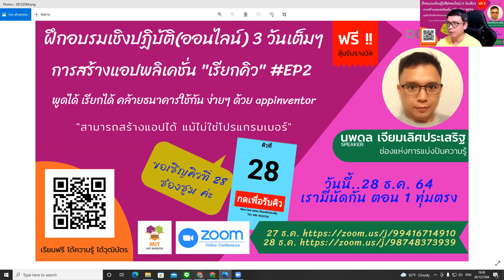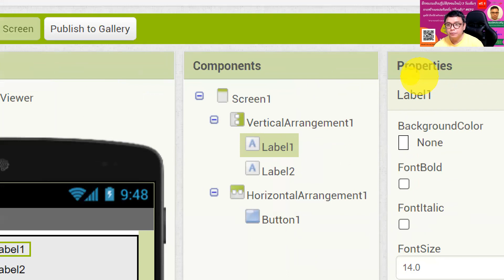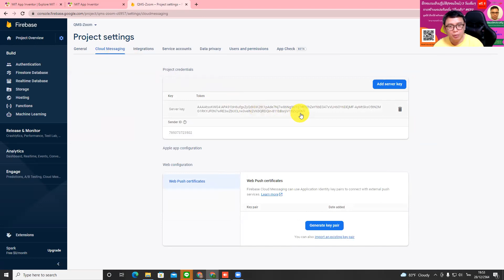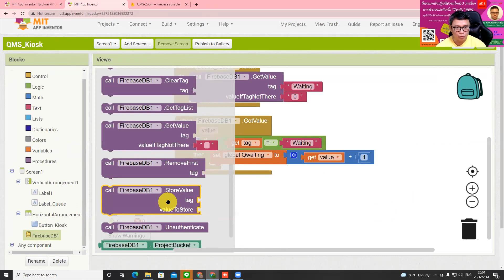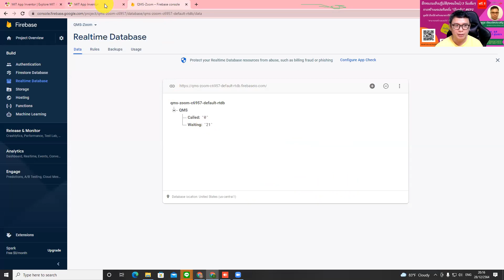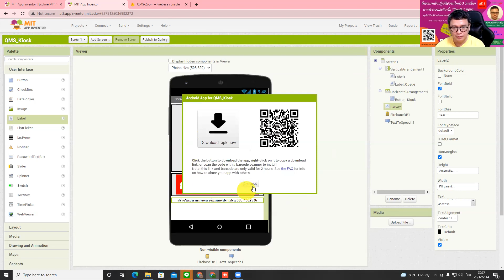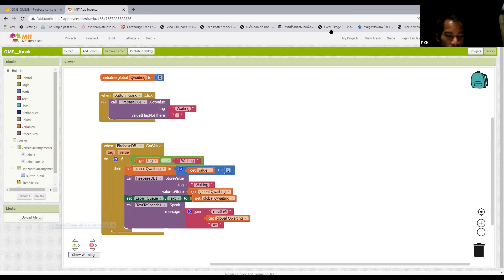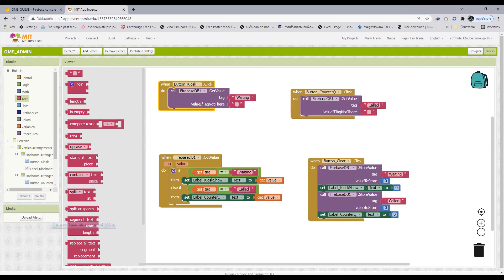สร้างระบบเรียกคิว (เหมือนธนาคาร) ด้วย appinventor EP2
วัน อังคาร ที่ 28/12/2564 เวลา 19.00-21:00 น.
หัวข้อ สร้างระบบเรียกคิว (เหมือนธนาคาร) ด้วย appinventor EP2

โดย
นายนพดล เจียมเลิศประเสริฐ
ดี เมนเทนแนนซ์ แอนด์ เซอร์วิส

ลิงค์ผลงาน รองพิพัฒน์ ตะภา(รองหลวง)

ลิงค์เลขา สมชาย ทุมอาริยะ

ส่งงานรับเกียรติบัตร ส่งลิงค์โฟลเดอเก็บงานของท่านและสามารถทำย้อนหลังได้ได้ทุกๆ หัวข้อ

ค้นหาเกียรติบัตร/วุฒิบัตร